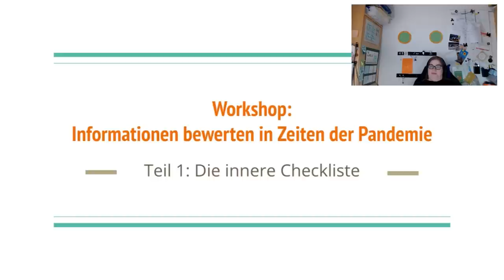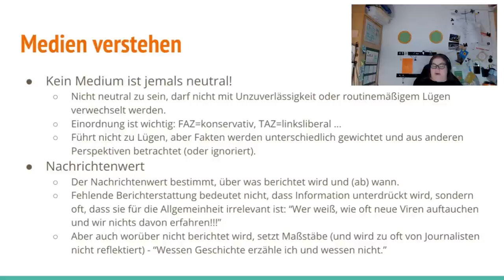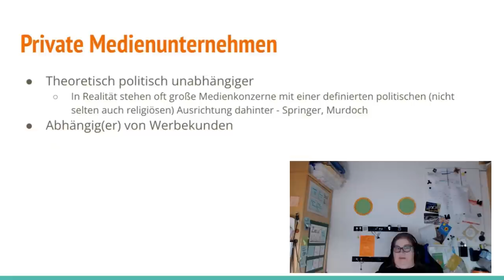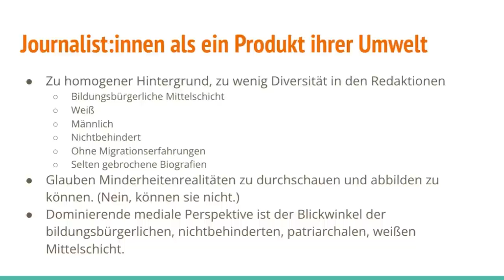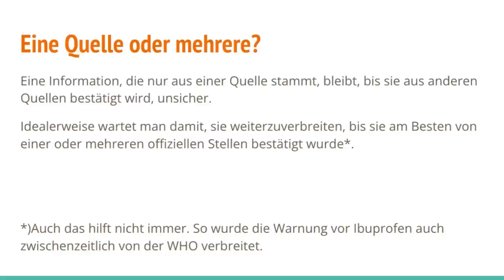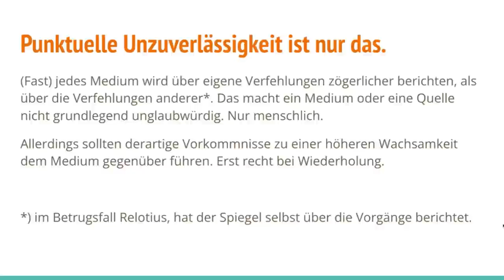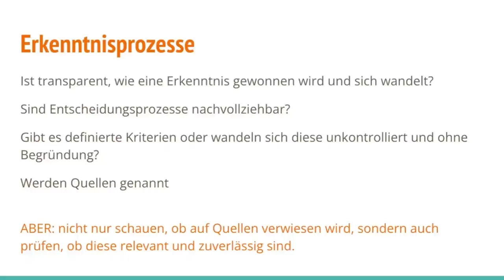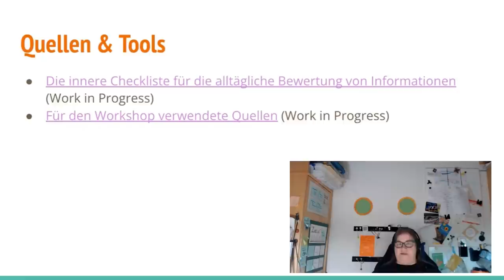Informationen bewerten in Zeiten der Pandemie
Informationssuchende Menschen verheddern sich im Gewirr widersprüchlicher Zahlen und verlieren die Übersicht, welche davon Aussagekraft haben oder warum drei Stellen drei unterschiedliche Werte melden. Bei allen herrscht große Verunsicherung, ob der Weg, den wir nun gerade beschreiten, der Richtige ist und was die Zukunft bringt.

Damit der Kampf gegen Windmühlenflügel etwas an Fahrt aufnimmt, möchte ich möglichst viele Menschen in die Lage versetzen, Informationen mit einem überschaubaren Arbeitsaufwand besser bewerten zu können.

Denn Falschinformationen sind weder harmlos noch irrelevant.

Falschinformationen führen dazu, dass der Einzelne schlechte Entscheidungen trifft oder das Fällen einer Entscheidung verzögert. Sie führen dazu, dass Menschen echte Gefahren nicht mehr von scheinbaren Gefahren unterscheiden können und die begrenzten Kräfte des Einzelnen in die falschen Richtungen geleitet werden und dann für die notwendige Problemlösung nicht mehr zur Verfügung stehen.

Mela Eckenfels